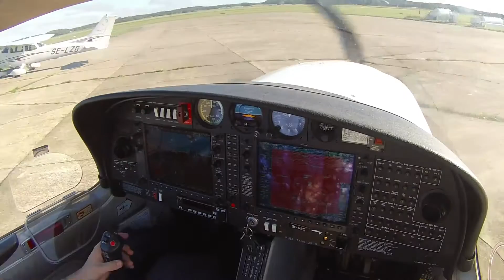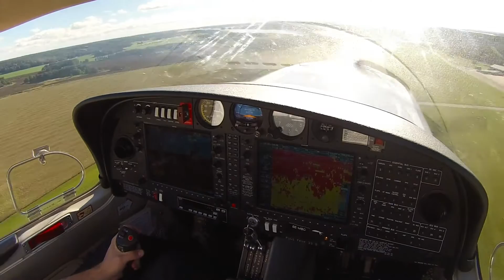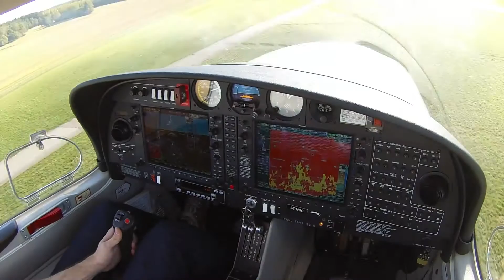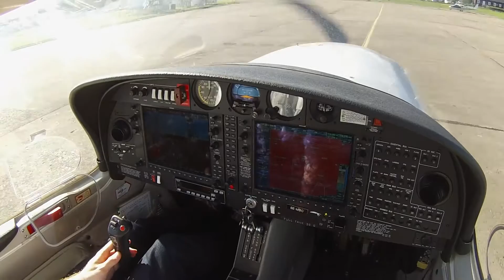Diamond DA40 Circuit Flight [GoPro HD]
A flight with the Diamond DA40 D single engine piston aircraft around the traffic circuit in Västerås (ESOW / VST), Sweden.
Filmed with the GoPro Hero 3.